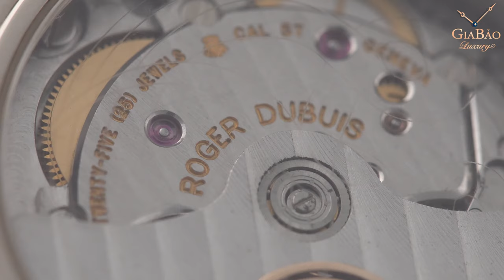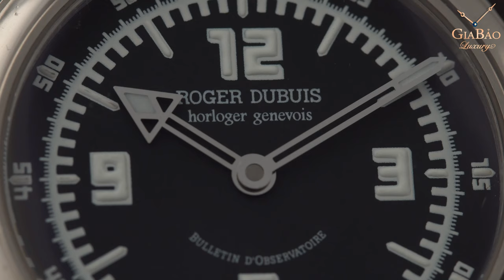Roger Dubuis - Thương hiệu có tuổi đời non trẻ nhưng đầy sáng tạo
Roger Dubuis là một thương hiệu đồng hồ của Thụy Sĩ, được thành lập năm 1995 bởi nghệ nhân đồng hồ cùng tên. Mặc dù còn khá non trẻ, thương hiệu Roger Dubuis vẫn đóng góp rất nhiều cho giới chế tác, đặc biệt như việc đem đến nhiều bộ máy đồng hồ có giá trị được nghiên cứu sản xuất in-house. Tới nay, họ đã có 28 bộ máy được sản xuất in-house và mỗi bộ máy đều được chứng nhận bởi con dấu Geneva.

Tuy nhiên, nghệ nhân Roger Dubuis đã qua đời vào năm 2017 để lại nhiều tiếc nuối cho người yêu đồng hồ trên thế giới. Mẫu đồng hồ Roger Dubuis hiện có mặt tại Gia Bảo Luxury là một thiết kế ra đời vào năm 2003, khi Roger Dubuis còn sống.

Hệ thống showroom:
- 69 Quang Trung, Hai Bà Trưng, Hà Nội
- 55 Đống Đa, Hải Châu, Đà Nẵng
- 164 Trần Hưng Đạo, Quận 1, TP Hồ Chí Minh